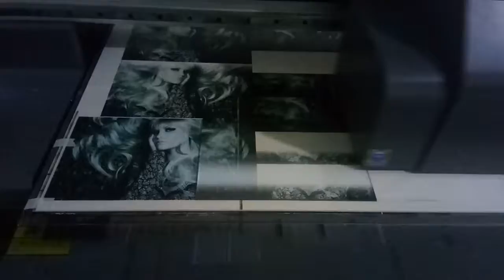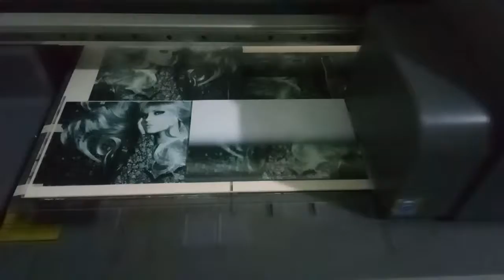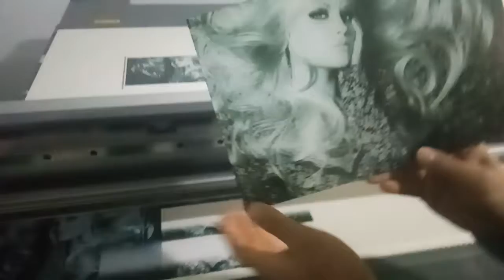Rikoh gen 5